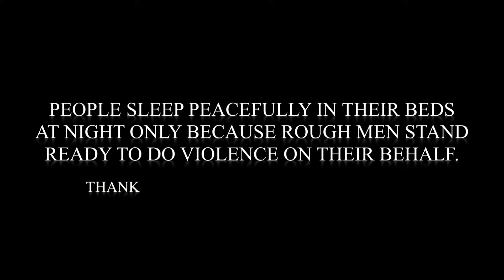Epic Rap Battle: Special Forces vs MARSOC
CREDITS:
Directed By: Jarred Taylor

Written and Performed By: Mat Best

Music Producer:
Brandon Meagher

Helicoptors: Pilot X

Facebook.com/littlebirdflights

 Film Color Correction: Morgan Estill

Extras: Roxy Ranger - As Herself MARSOC Rapper - Mat Best

Green Beret Rapper - Mat Best

Marketing Posters, Single Cover Art and Graphics by: Gary Stevens